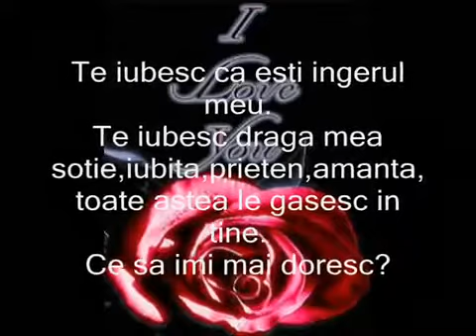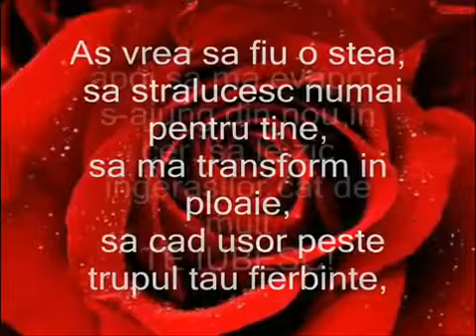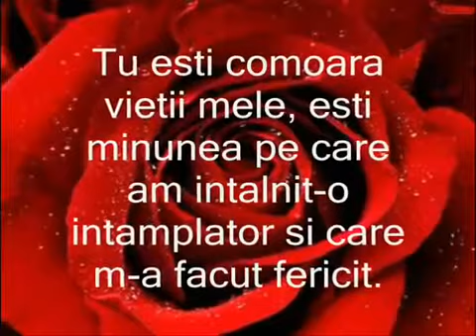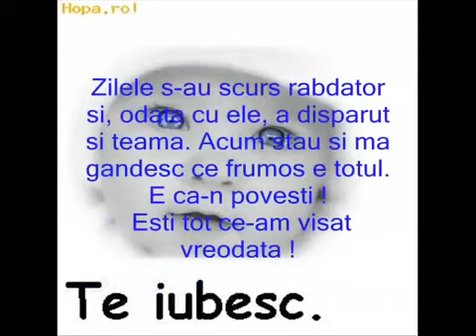Te iubesc mamy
Florinel de la Padova